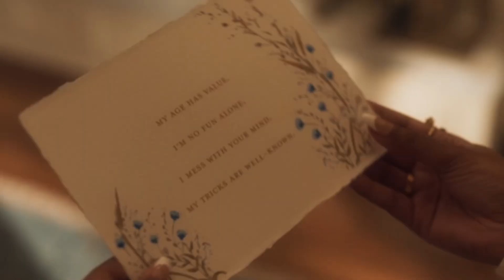Agatha All Along Series is RUINED! Episode 3 Breakdown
The Agatha All Along series has already been RUINED for me (not really). But I am still very upset. Watch this breakdown on episode 3 of Agatha All Along and see what this episode did right and what it did VERY VERY WRONG! If you enjoy this video on the Agatha All Along series and you want to see more, cast a spell on the like button and subscribe to the channel so you don't miss anything!

Block these celebrities on social media for not using their large influence to encourage their followers to not support the genocide in Palestine

00:00 Agatha All Along Series Episode 3 Breakdown
00:27 Angry rant
01:16 Episode 3 Breakdown
06:37 Rating for Episode 3 of Agatha All Along Series